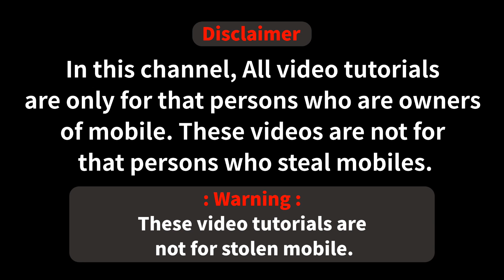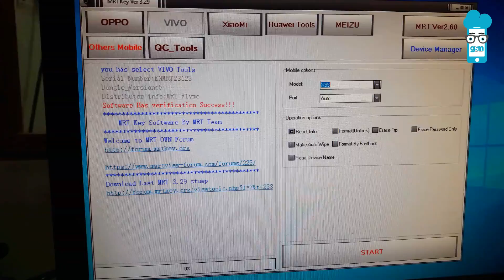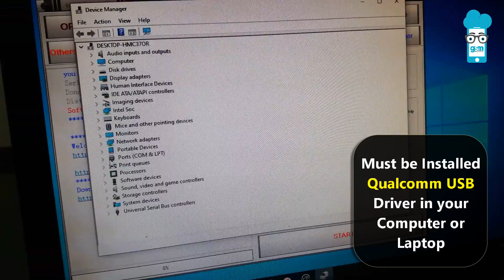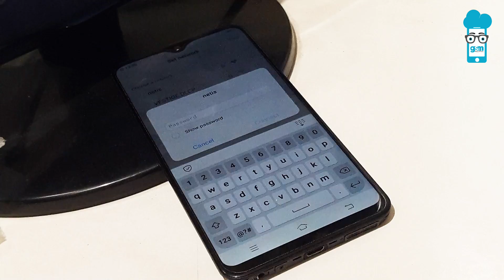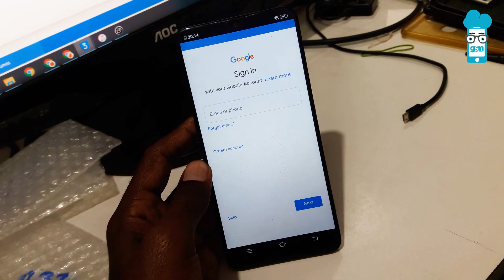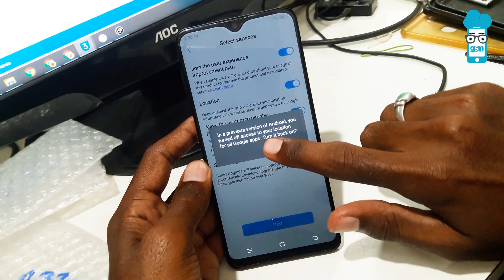VIVO Y91, Y91i Qualcomm Pattern Unlock MRT Key